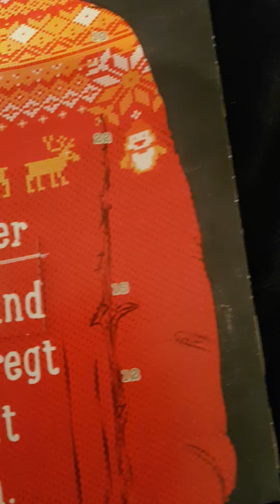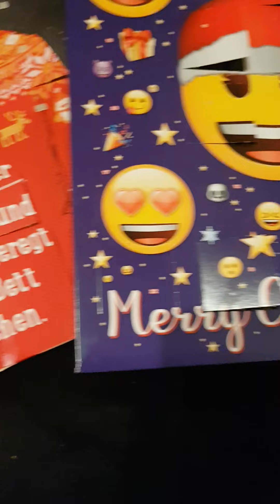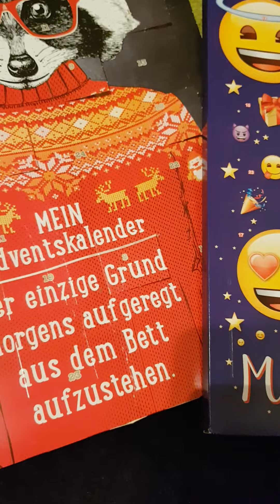📱 [9-10] Kopf-weh-o-weh! 🤕 [2018]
Maris Kopf tut weh. Das ist unangenehm. Wie der Schnee, den man früher in den Nacken geschüttet bekommen hat.

2) Waschbär Adventskalender von Douceur (Penny Hausmarke)

"DIeses Projekt ist nur ein kleines Spaß-Projekt, welches alle 2 Tage kommen sollte. Ich hoffe, es macht euch Spaß! ^.^"

Kleines FAQ:
1. Warum sind die Adventskalender-Videos jetzt doch monetarisiert? - Weil dennoch nicht wenig Arbeit darin steckt und die Videos bei euch besser ankommen, als manche, in denen mehr Arbeit steckt, das gleicht sich also quasi aus!^^
2. Wieso ist das Thumbnail so verpixelt? - Das soll die "billige" Qualität der Videos zeigen, ist also eine Art Stilmittel! ;)
3. Bekommst du Geld, dass du die Adventskalender zeigst? - Nein.

Eine schöne (Vor-) Weihnachtszeit wünscht euch
Euer Zckrfrk